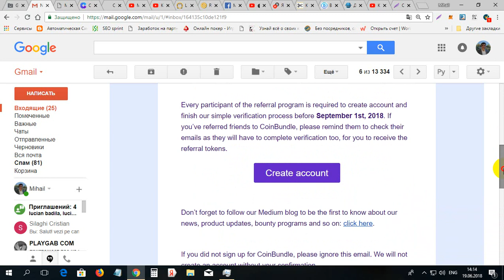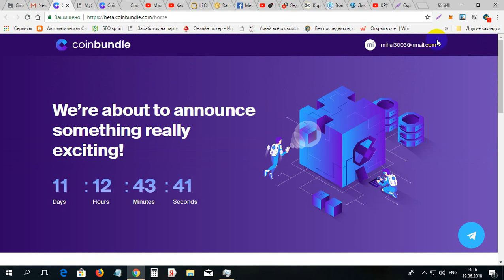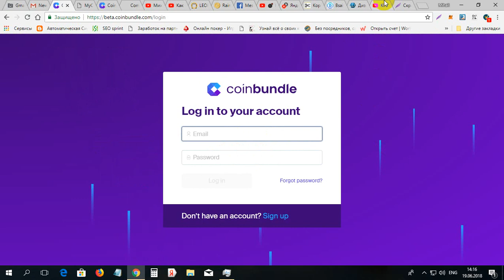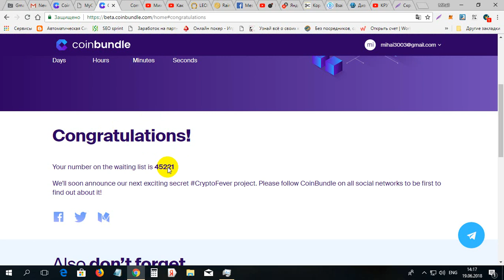Noutati importante despre COINBUNDLE